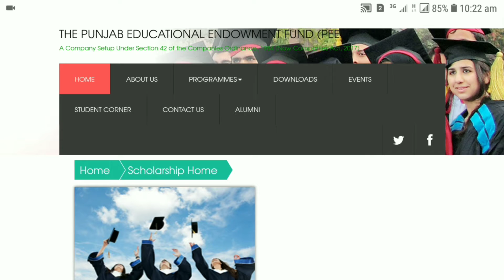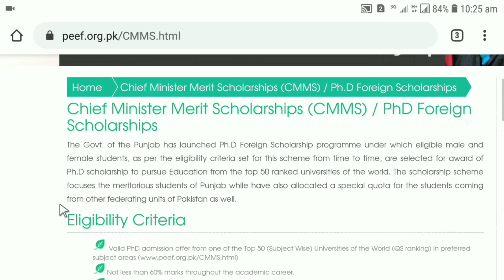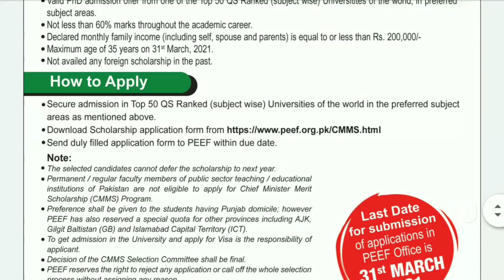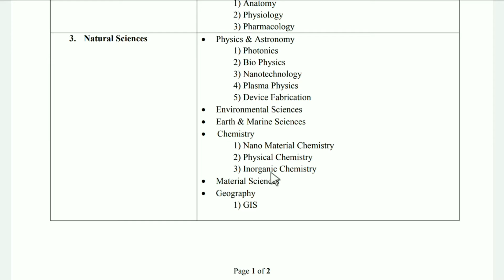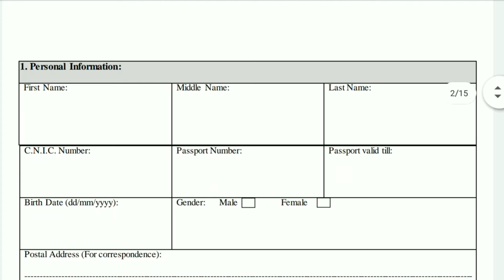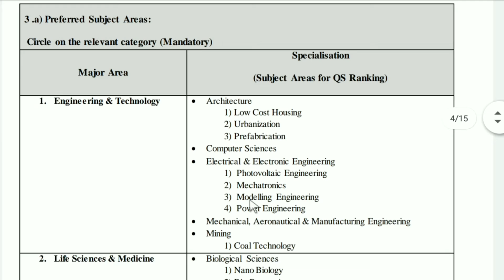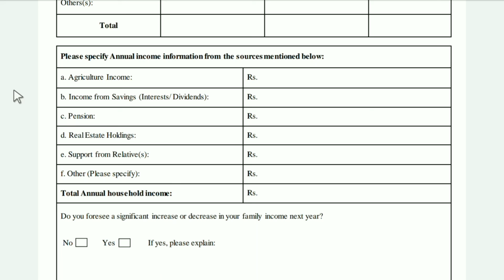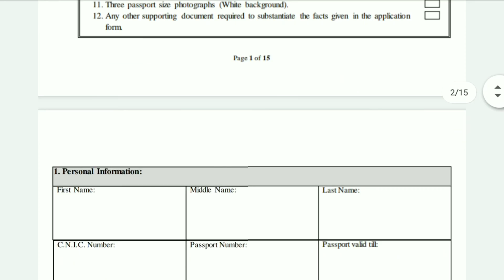How to Apply PEEF PhD Scholarship 2021 | CM Panjab Merit Scholarship | CMMS | Azmat Marri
How to Apply PEEF Scholarship 2021 |  CM Panjab Merit Scholarship | CMMS | PEEF | Azmat Marri